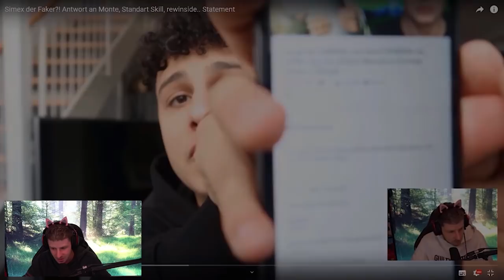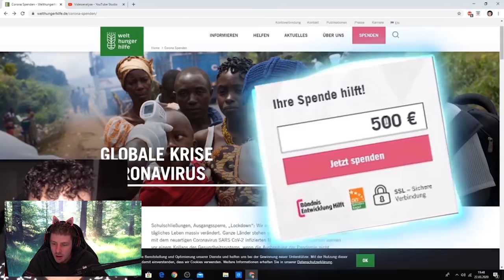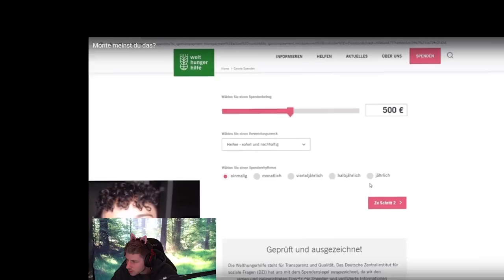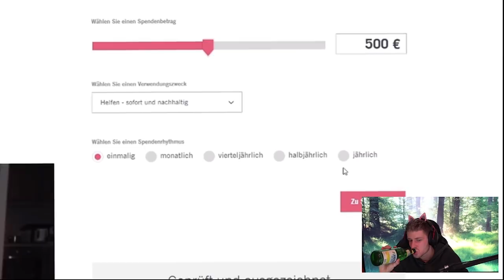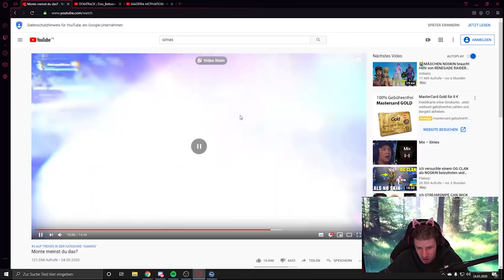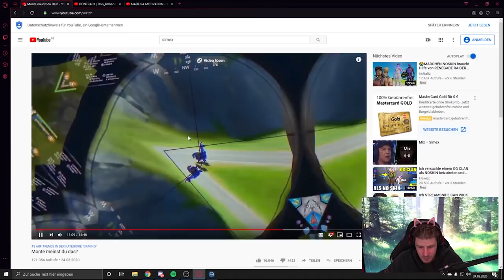Letztes Video zu SIMEX! Hat er es endlich verstanden?